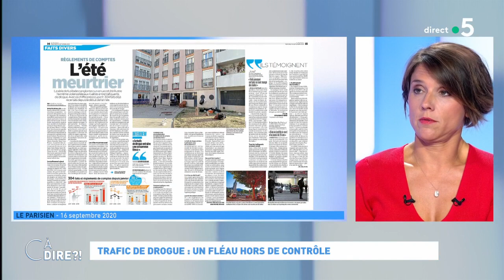Trafic de drogue : un fléau hors de contrôle cadire 17.09.2020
Entre 20 et 25 tonnes de cocaïne sont écoulées en France par an, 475 de résine et d'herbe... La consommation de drogue explose. Le trafic aussi.
La journaliste Claire Andrieux a enquêté pendant des mois dans les coulisses de cette économie parallèle, ce marché énorme, pour tenter de comprendre cette “Guerre de l’ombre”, titre de son livre qui vient de sortir. Elle est notre invitée.

Format : 10 minutes
Présentation : Mélanie Taravant
Réalisation : Pascal Hendrick, Jean-François Verzele et Jacques Wehrlin
Production : France Télévisions/Maximal Productions